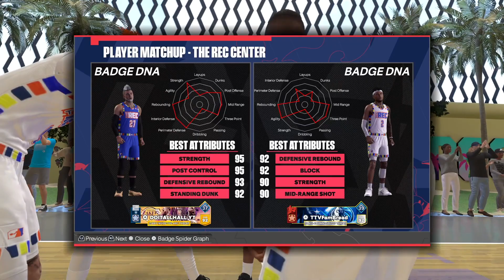BEST 6'7 CENTER BUILD NBA 2K24 NEXT GEN GOING CRAZY WITH REBOUNDS IN THE REC